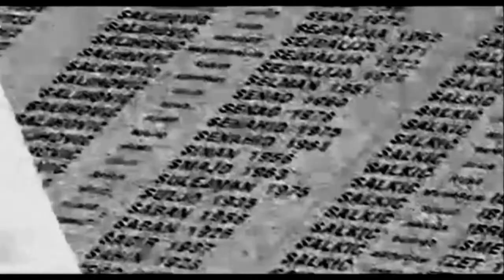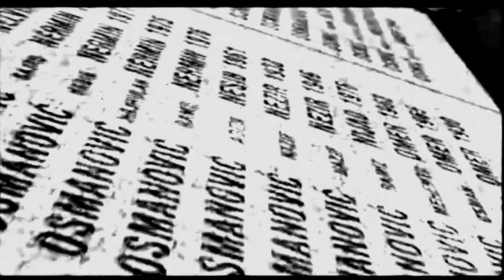Coil A Guide For Beginners A Silver Voice Ostia The Death Of Pasolini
Much work Coil, John Lifetime Achievement in fact, described or addressed that point "(meaning at the time of his death.) What makes this all the more mysterious parallel, is to roll wrote a song about Pasolini's death," Ostia (the death of Pasolini ). "track is part of the coil's seminal 1987 album